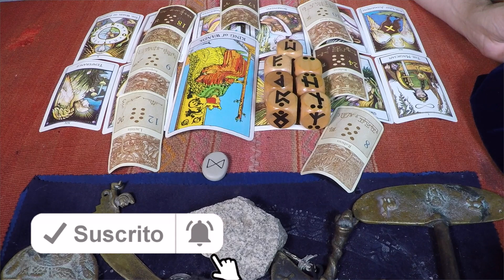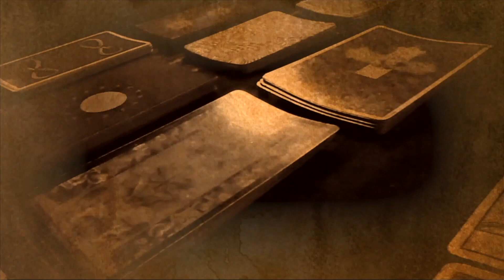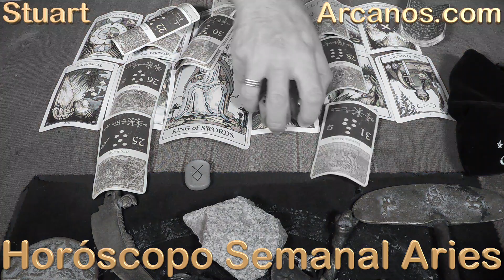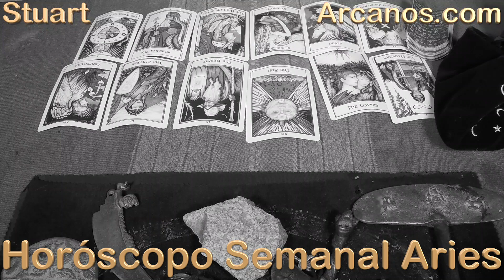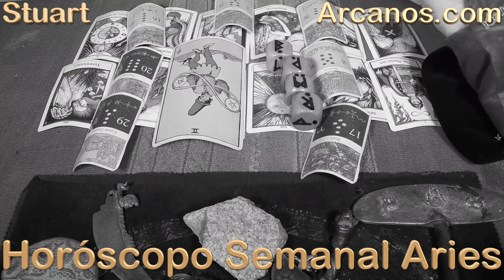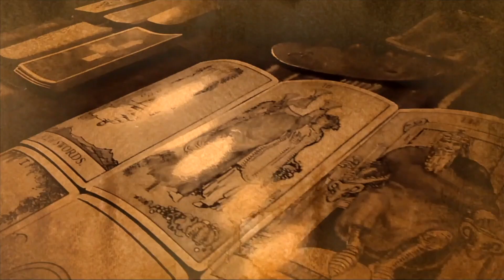ARIES JULIO 2020 ARCANOS.COM - Horóscopo 26 de julio al 1 de agosto de 2020 - Semana 31